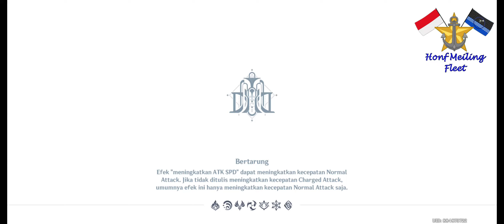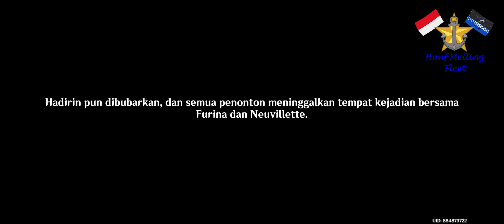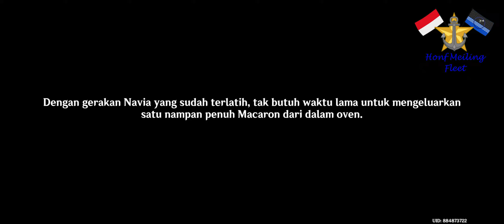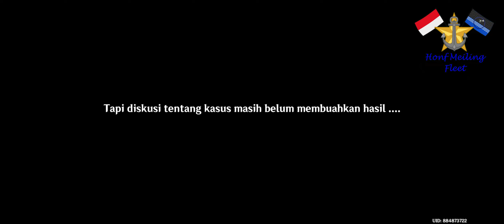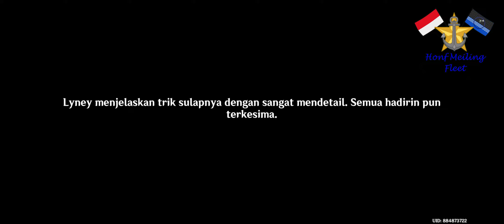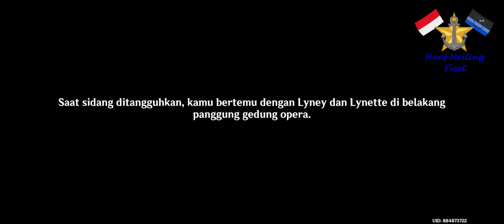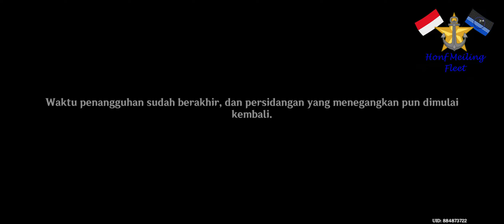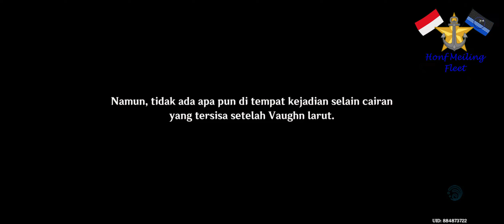Genshin Impact Magic show turn into Tragedy 原神 魔术表演变成悲剧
game play

ROG Phone 5S
Ocean
Genshin Impact
Characters
Open World
Open World Game
Review
Game Review
Gameplay
Gaming
Online Games